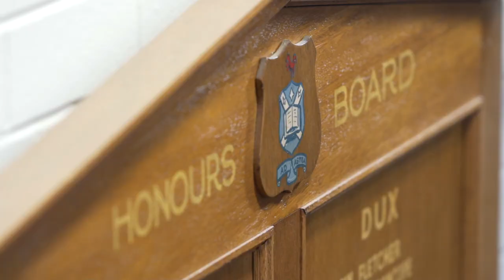PLC Armidale Presents our Culture of Learning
Recently we held our virtual Stage Six (years 11 and 12) Information Presentation.
To compliment our live broadcast, we created two videos to show what PLC Armidale offers our students in their senior years of study. We will be sharing these showreels with you over the coming weeks, providing our followers and community with an insight in to our college.

Our first showreel features our Head of Teaching and Learning, Mrs Lorna Ahern, and Head of Senior School, Mrs Anna Caldwell, talking about our inspirational culture of learning, the high level of support and guidance from our staff, and how a PLC Armidale education benefits our students.
If you are considering PLC Armidale for your daughter, we would love to hear from you and you can find out more about our college via our